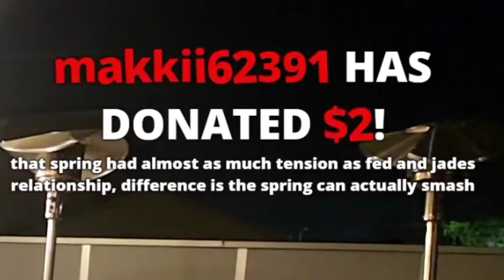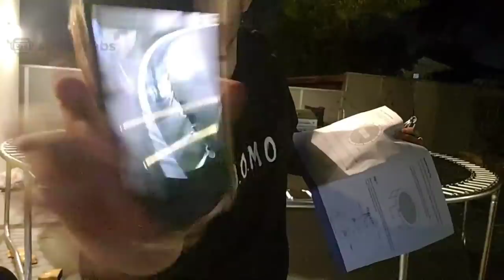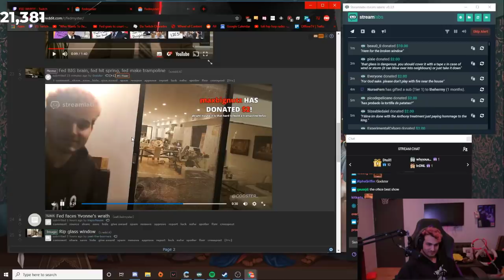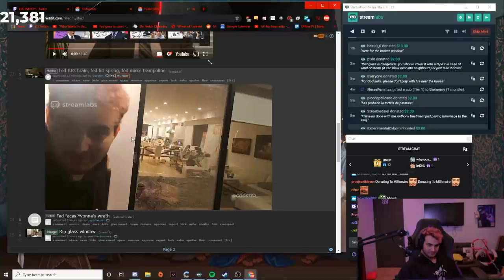FEDMYSTER BREAK WINDOWS ft. Michael Reeves, Scarra & Yvoonie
► open decs pls

► Hellow! I really want to apologize for this video. I literally spend no time at editing this video as you can see. And I'm sorry for that. It not gonna happen again.

► Can we get 200 LIKES 👍
► Trun on Post Notifications 🔔
► Outro Song/s: comments if you wanna know the song 🎵

• Credits:
- otv member
Specs (for nerds) 💻
Mouse: Razer Deathadder Elite 🖱️
DPI: Default
Windows Sensitive: Default
Keyboard: Mission SG GGK 1.5 Gaming Keyboard
MousePad: Mission SG GSM 1.1 - Small
Montior: HP Pavilion 2309v Monitor

『 QnA 』

Q » What is your name:
A » Alle

A » Secret but I'll reveal the program at 10k subscribers :o

A » Sweden.